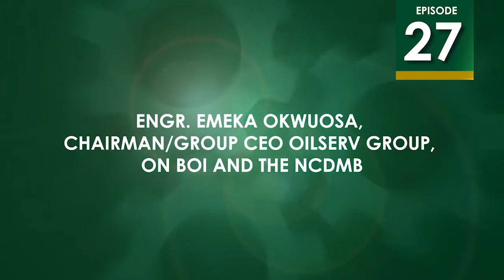Engr. Emeka Okwuosa, Chairman/Group CEO Oilserv Group, on BOI and the NCDMB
Engr. Emeka Okwuosa, Chairman/Group CEO Oilserv Group, discusses the Nigerian Oil & Gas Industry Content Development (NOGICD) Act 2010.

(+234) 700-CALL-BOI
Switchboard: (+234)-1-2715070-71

Head Office:
23 Marina Road, Lagos Island, Lagos, Nigeria.